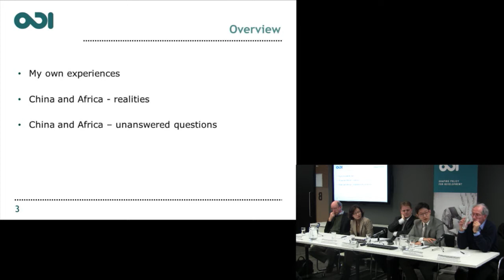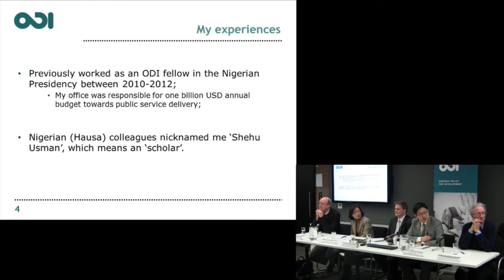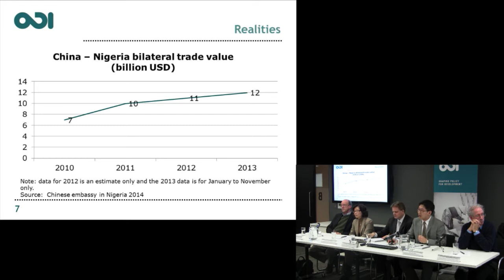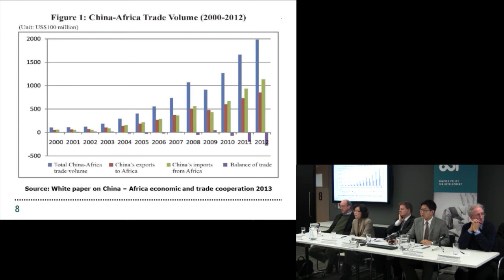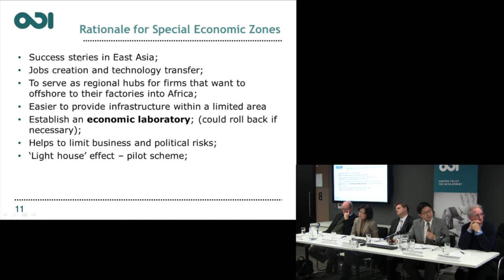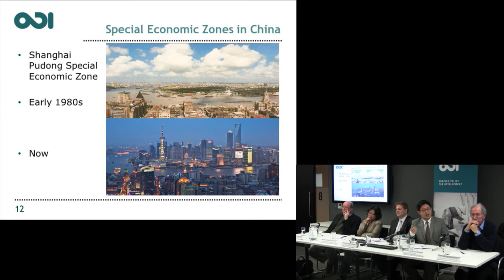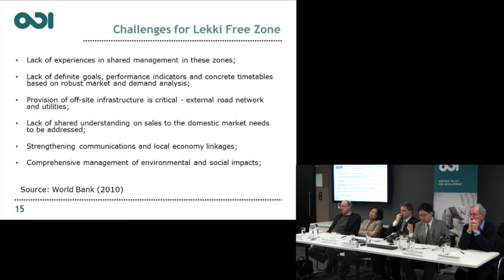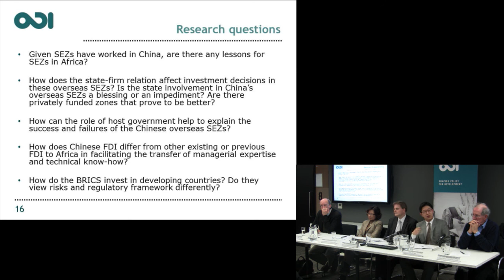Zhenbo Hou - Misconceptions, realities and unanswered questions: China's engagement with Africa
Zhenbo Hou, a Research Officer with the International Economic Development Group at ODI speaks about Misconceptions, realities and unanswered questions: China's engagement with Africa.

The event was held at ODI offices in London on 20 January 2014.